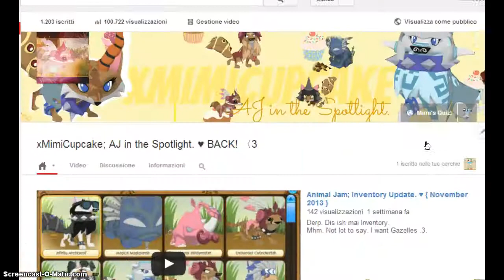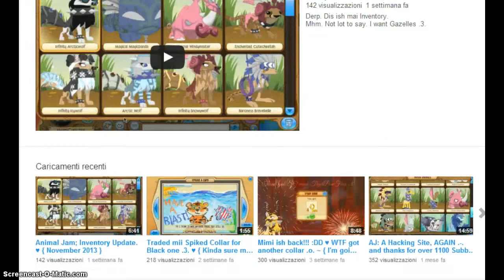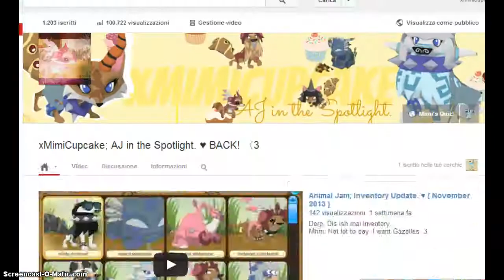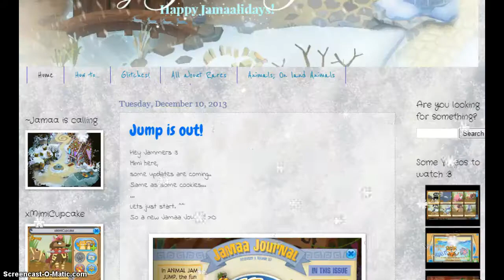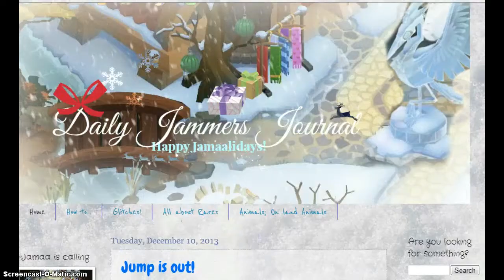Christmas Mailtime & Giveaway. ♥ { CLOSED! Den unlocked^^ }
Warning: If you're comment doesn't include the things I said, you wont be count to the Giveaway :( Sowweh, I want to be fair!

You can choose 3 Items, doesn't matter if Member or Non Member. ^^

The other stuffz ish in da Video B{D
Also, pwease send sumthing small for my Christmas Mailtime *O*
Doesn't have to be huge, but the 10 people that send me the best gift get
something back! :3